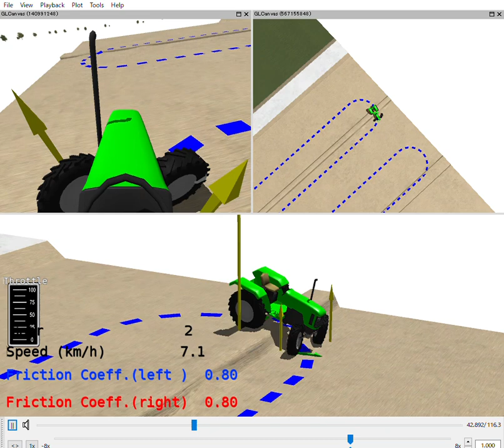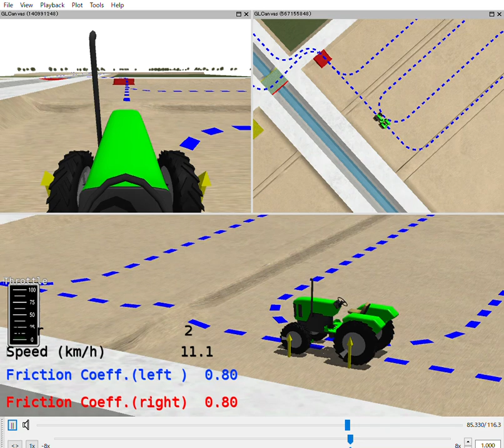No 1009 100PS Road4 Route 11-1-2 10kmh Multiple View